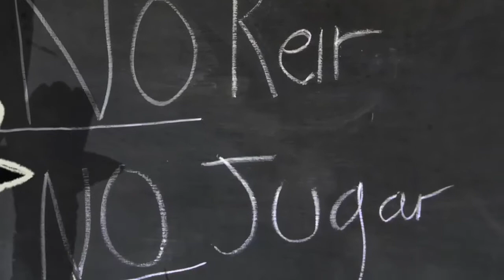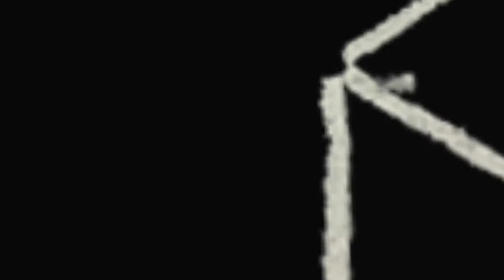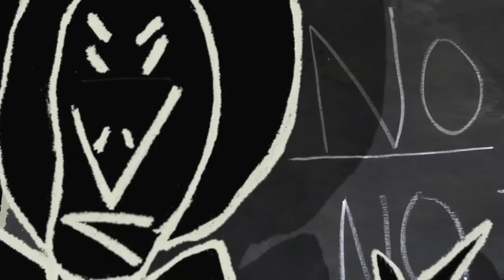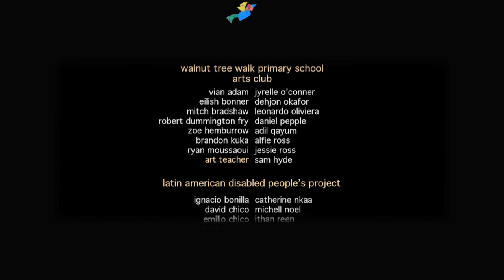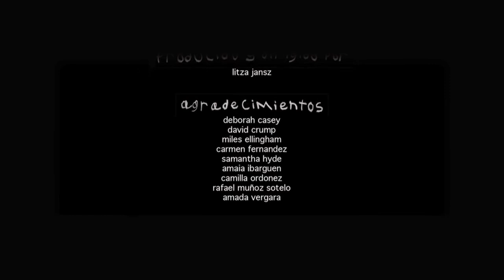El Espantapájaros Magico